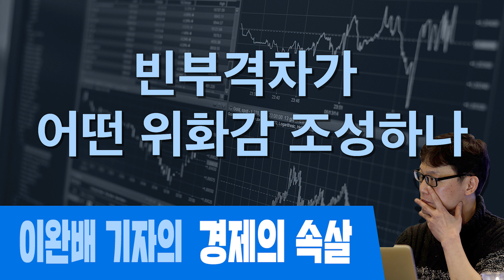[경제의속살] 빈부격차가 어떤 위화감 조성하나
김용민TV LIVE 편성표

월요일 21시 : 관훈라이트클럽 (with 민동기, 정상근)
화요일 21시 : 피하지방법원 (with 김남국, 소제인)
수요일 21시 : 히히히스토리 (with 김준혁, 오윤혜)
목요일 21시 : 정치부심 (with 황현희, 박원석, 김성회, 최민희)
금요일 20시 : 박시영의 눈 홍대 벙커1교회 공개방송 (업로드 토요일)

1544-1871